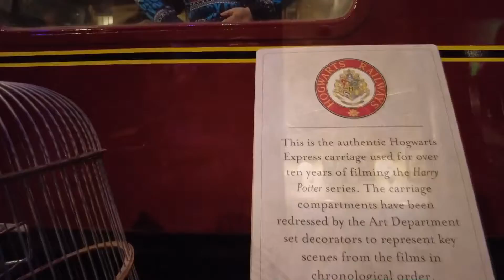Hogwarts Express PLATFORM 9¾ Harry Potter Warner Brothers Studio London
Hogwarts In The Snow, Hogwarts Express PLATFORM 9¾ Harry Potter Warner Brothers Studio London.